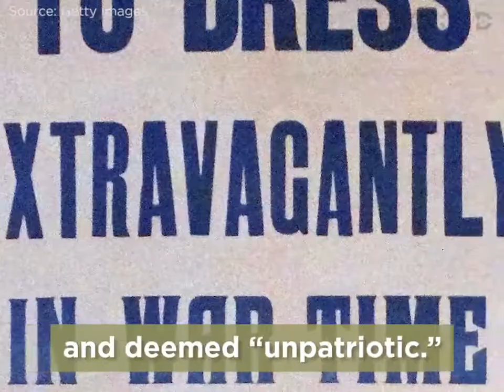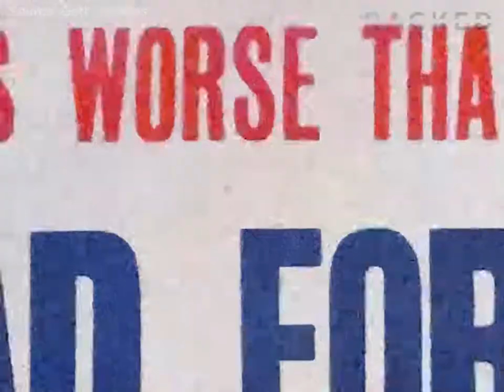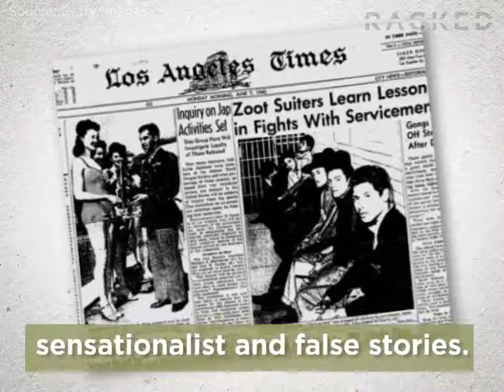In 1943 Zoot Suits were a powerful symbol of cultural resistance